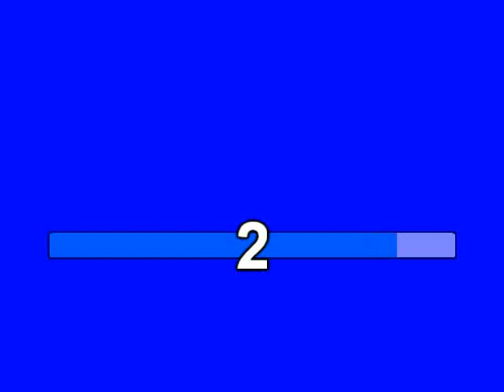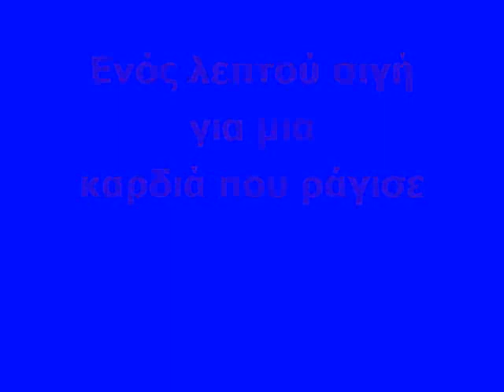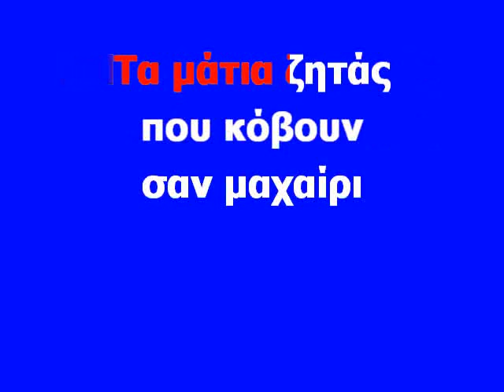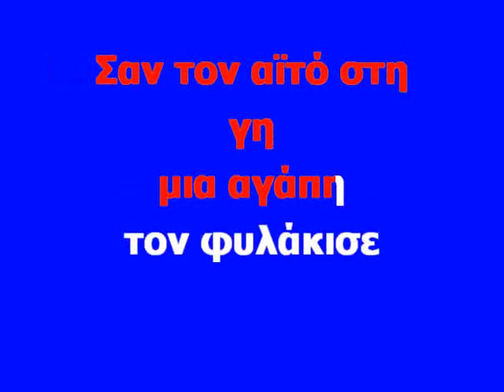ΚΑΡΑΟΚΕ Ενός λεπτού σιγή ΤΕΡΛΕΓΚΑΣ ΒΑΣΙΛΗΣ ΕΠΕΞΕΡΓΑΣΙΑ ΗΧΟΥ ΚΩΣΤΑΣ ΠΑΠΑΔΟΠΟΥΛΟΣ